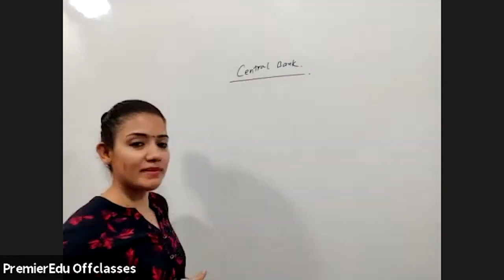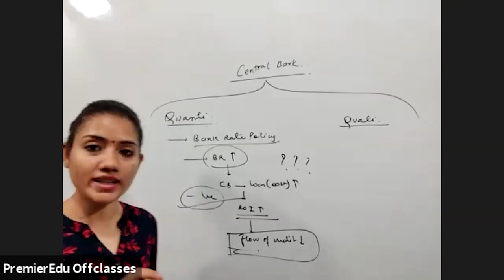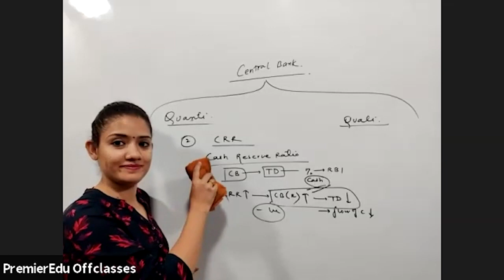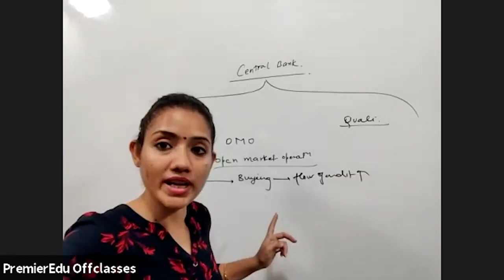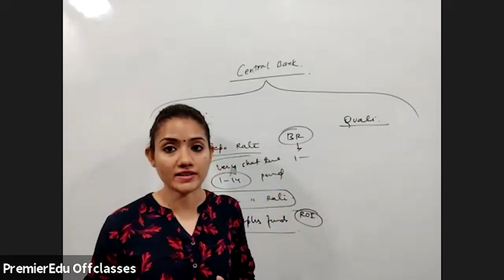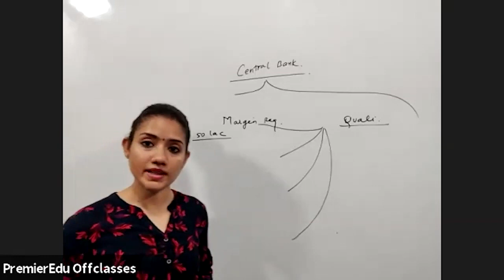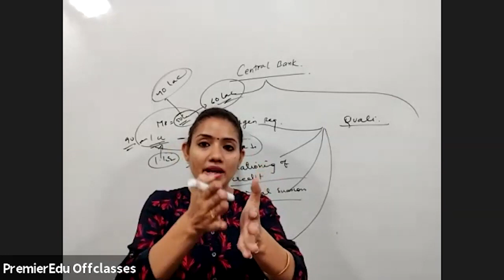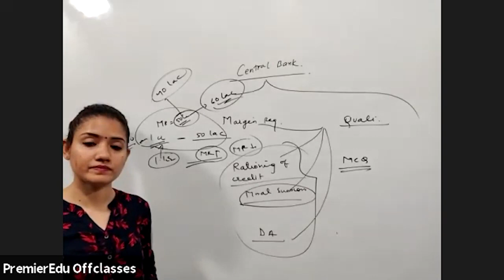5. Money and Banking (Part-4) | Class-XII | Video-5